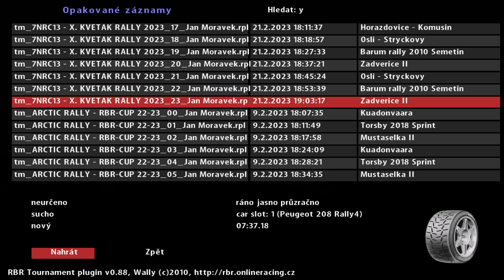NRC 13 - Květák Rally - RZ 24 Zádveřice II - Jan Morávek - Peugeot 208 Rally4